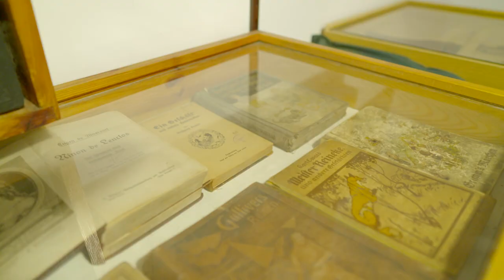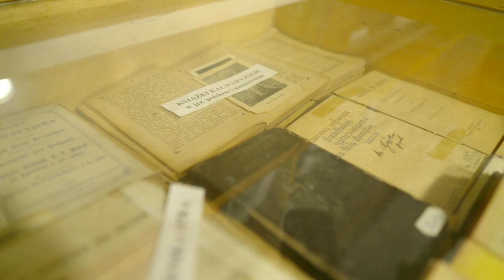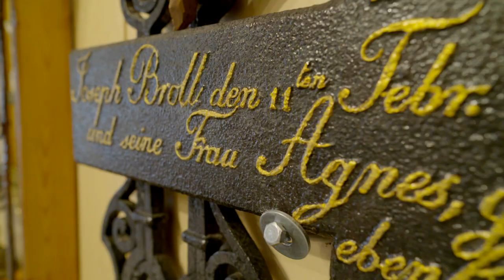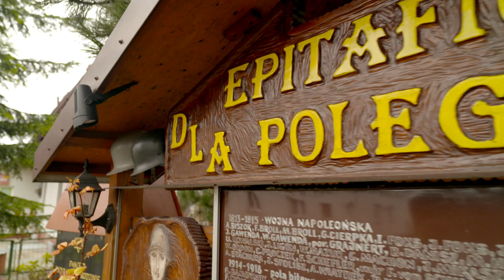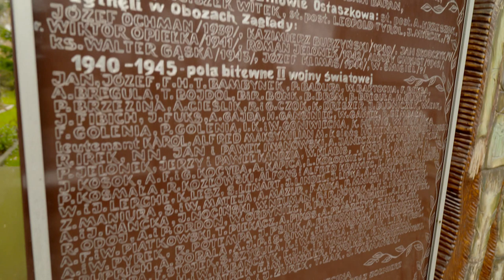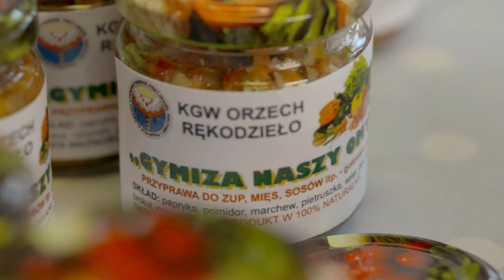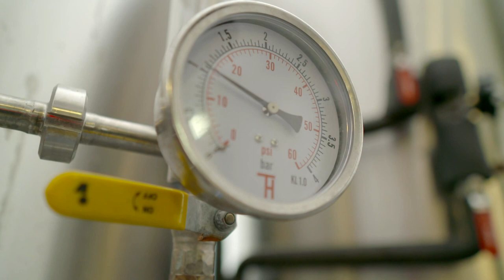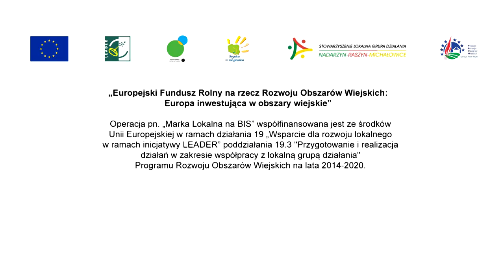Lokalna Grupa Działania "Brynica to nie granica", "Leśna Kraina Górnego Śląska" odc 4